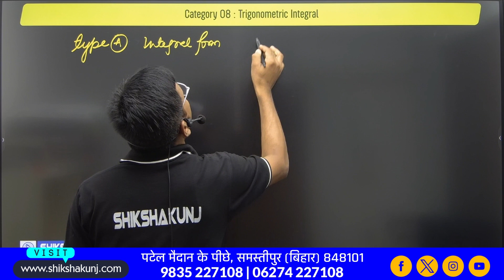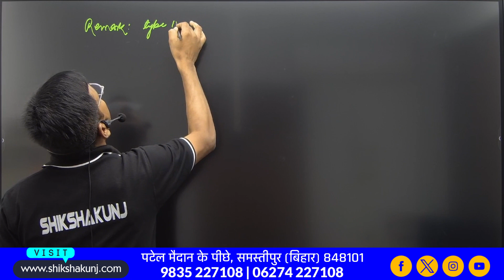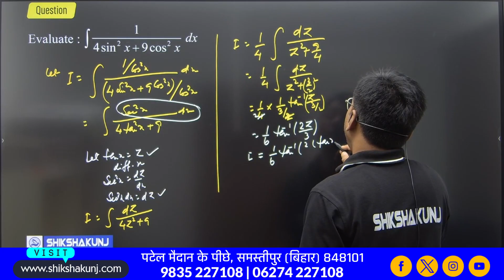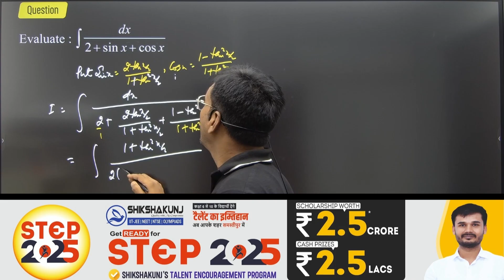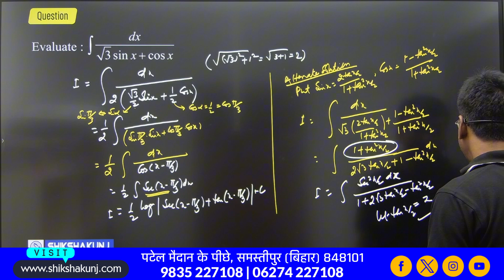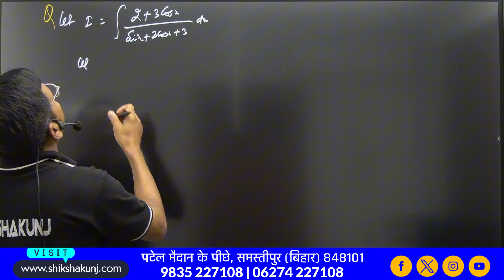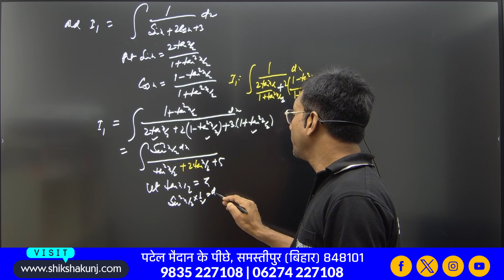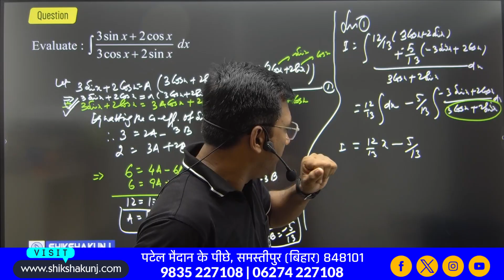INDEFINITE INTEGRATION | L10 | MATHS 12 |JEE Main+ Adv.| Riyaz Sir | Shikshakunj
Transcript